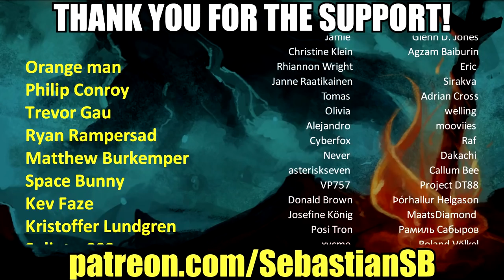Let's Play Death Stranding Part 12 (Patreon Chosen Game)